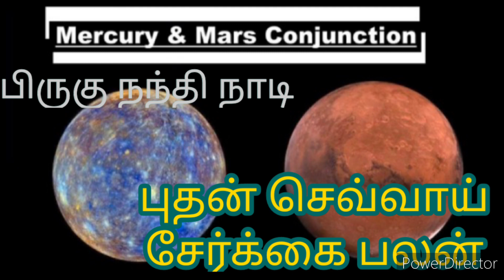புதன் செவ்வாய் சேர்க்கை பலன் |பிருகு நந்தி நாடி ஜோதிடம் |Mercury Mars conjunction prediction |TAMIL